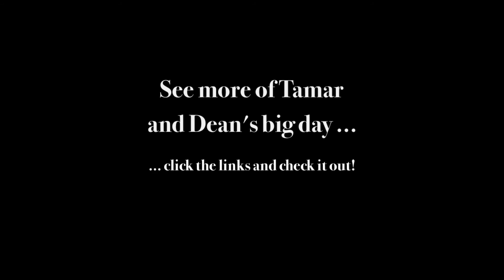Tamar and Dean's awesome Chateau Wyuna wedding celebration